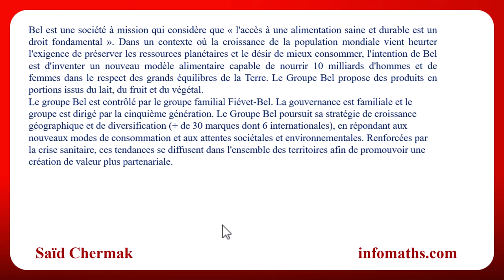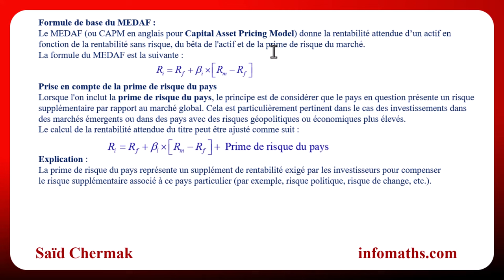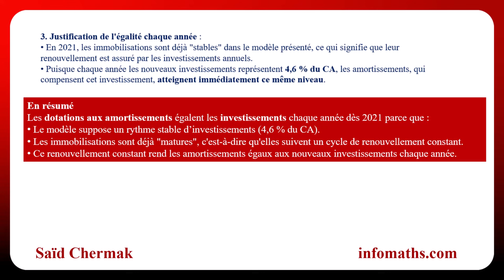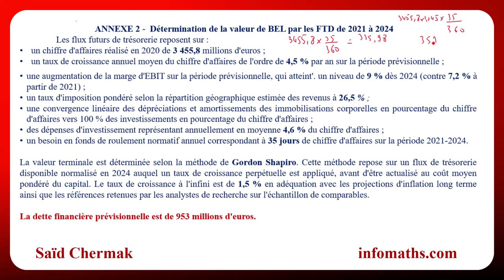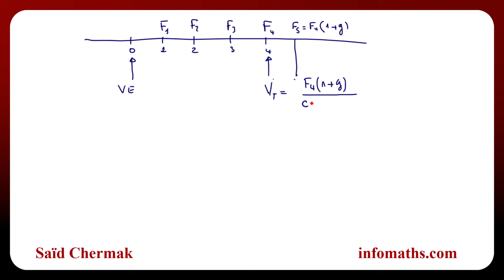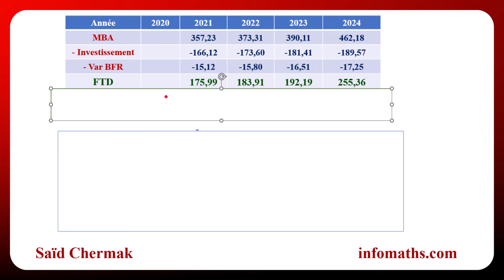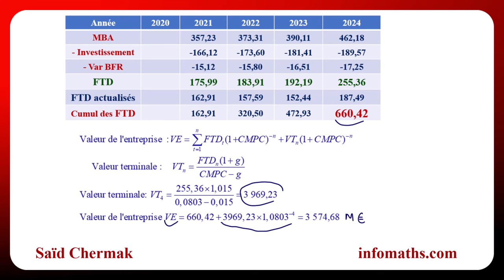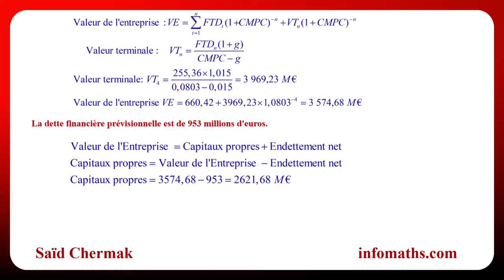DSCG UE 2 FINANCE. CORRIGÉ DU DOSSIER 1 SESSION 2024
1.1  Procédez au calcul de la rentabilité exigée par les actionnaires à partir du MEDAF (annexe 1).
    1.2 Déterminez la valeur de l'entreprise à partir de la méthode des flux de trésorerie disponibles (FTD)